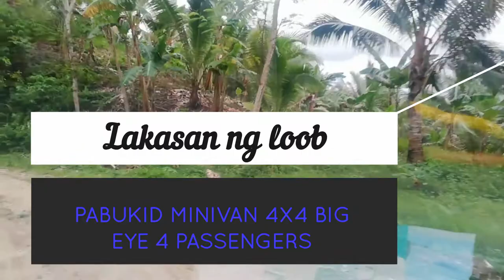kakayanin kaya?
4x4 suzuki minivan sa maputik na daan